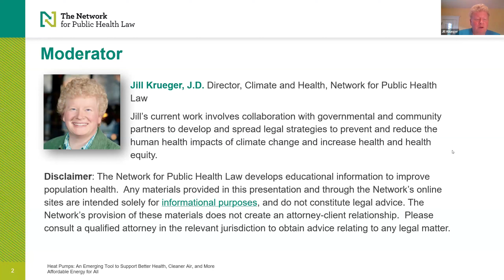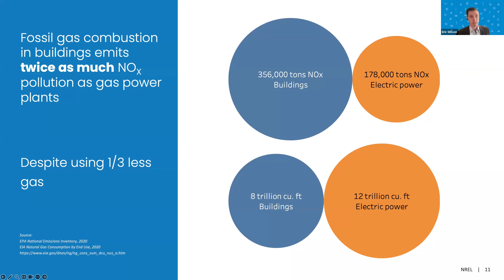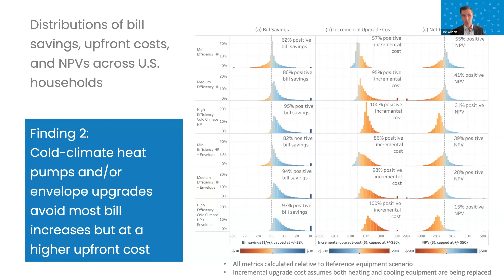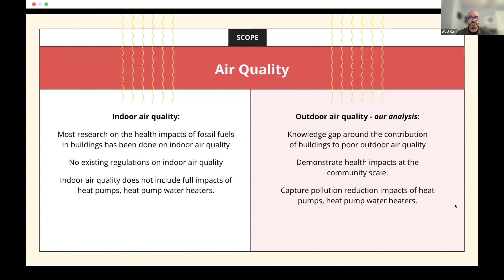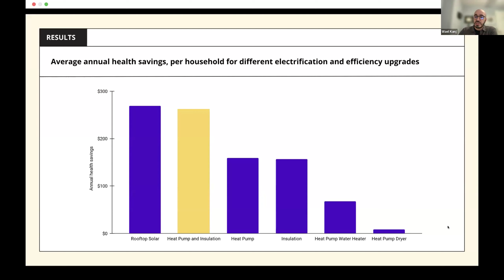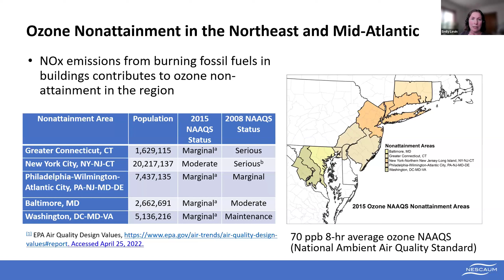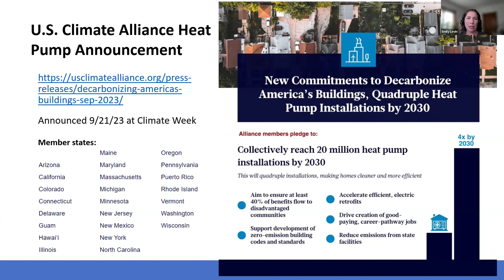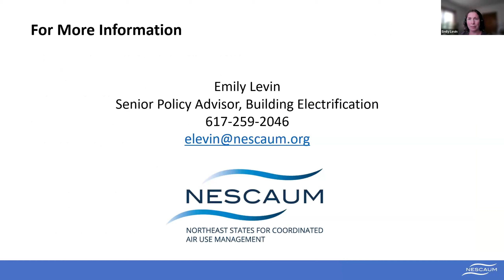Heat Pumps An Emerging Tool to Support Better Health, Cleaner Air and More Affordable Energy for All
OVERVIEW
June 6, 2024 | 12 – 1:30 p.m. CT

Public health practitioners, policymakers, and community advocates alike will have an opportunity to learn about the compelling evidence of the economic, environmental, and health benefits of heat pumps, which include more affordable energy, reduced greenhouse gas emissions, improved air quality, and avoided adverse health impacts.

Through appropriate laws, policies, and incentives, heat pumps can be an accessible tool for single-family and multi-family homes and other buildings in communities impacted most by poor air quality. Presenters will describe recent initiatives to rapidly expand adoption of heat pumps, including through innovative laws and policies, as well as opportunities for increased advocacy by public health practitioners and community health, and health equity advocates.